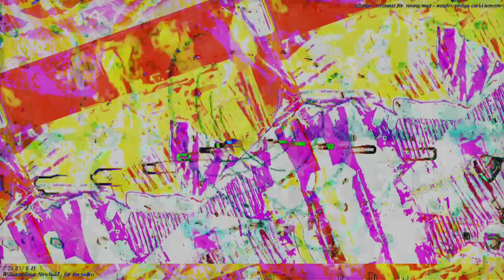Part of the set of 11m52s video length videos getting uploaded tonight. *Photosensitivity Warning*